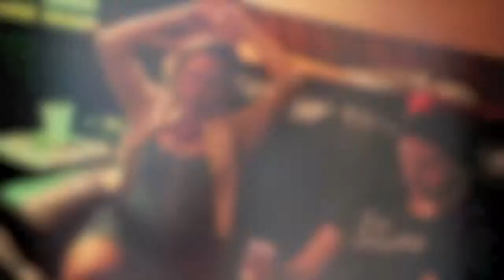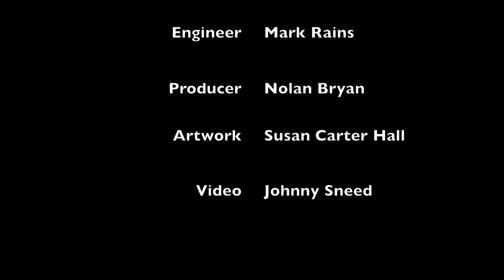My Old Friend Vocal Harmonies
Claire Wellin's idea to add a beautiful vocal part on Albert's song My Old Friend.

Vocalists: Claire Wellin and Patrice Quinn

Recorded at Station House Studio, Los Angeles, CA
Engineered by Mark Rains

Basics track recorded at Levon Helm Studio, Woodstock, NY
Engineered by Justin Guip